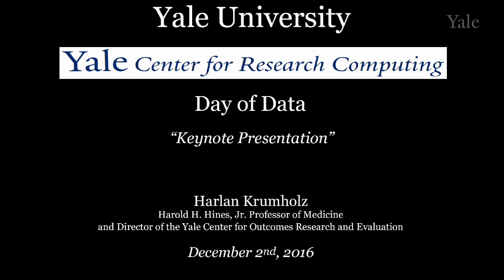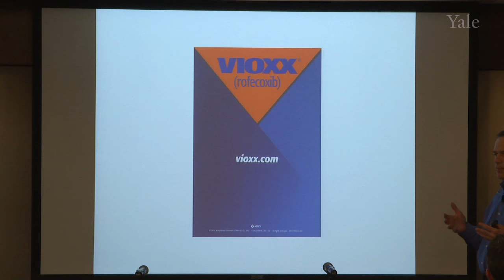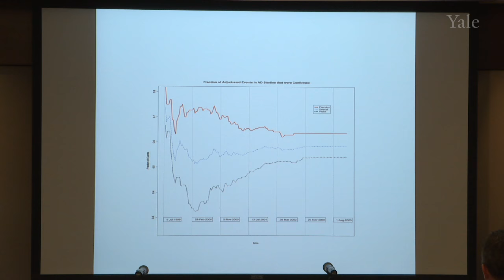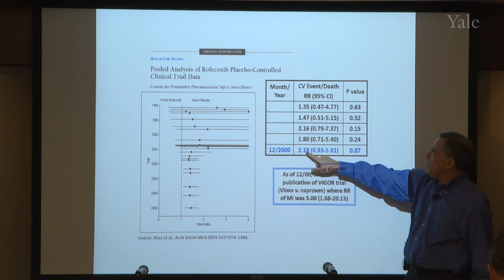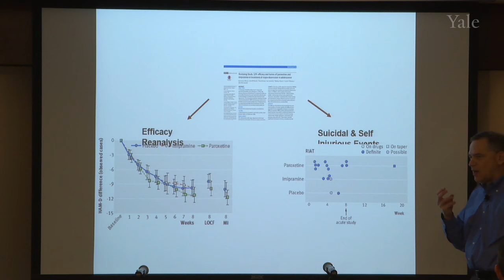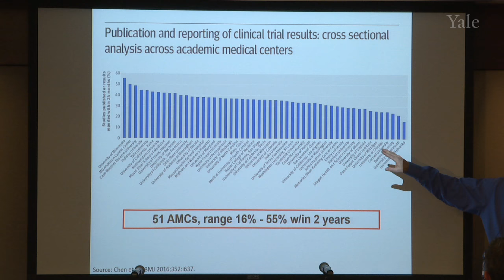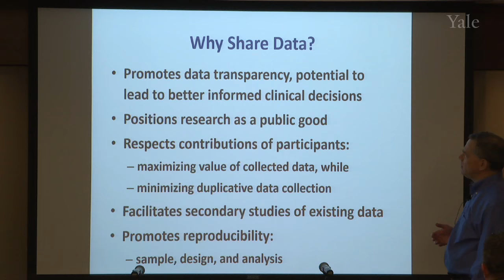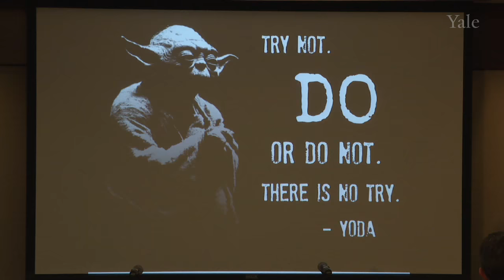Keynote Presentation: Harlan Krumholz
Harlan Krumholz discusses the genesis of the Yale Open Data Access (YODA) platform for sharing medical research data.